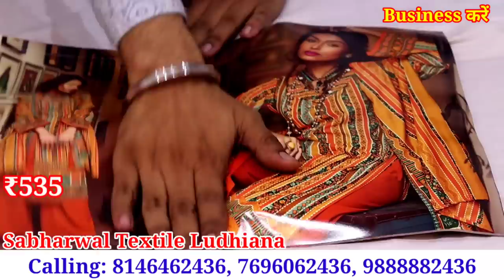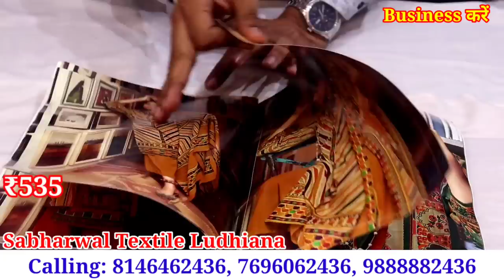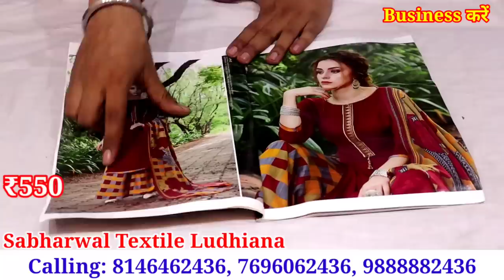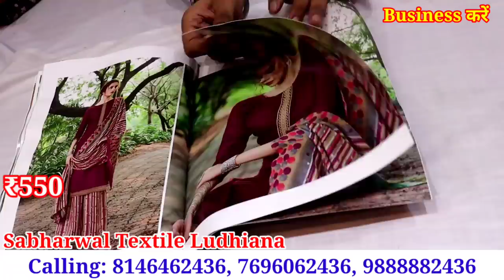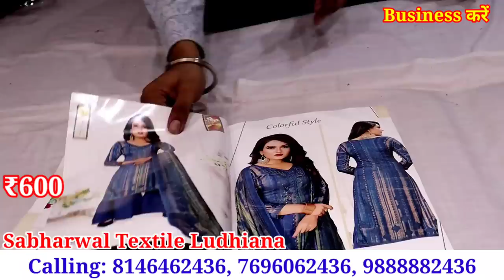500 में बिकने वाला गरम सूट 175 में | Winter का Designer Suit सबसे कम रेट में Sabharwal Textile LDH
500 में बिकने वाला गरम सूट 175 में | Winter का Designer Suit सबसे कम रेट में Sabharwal Textile LDH